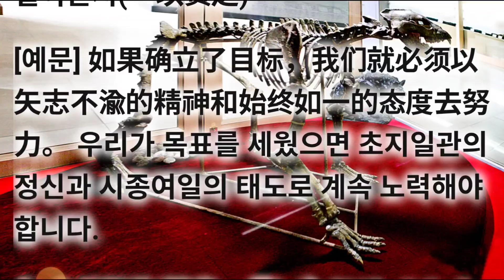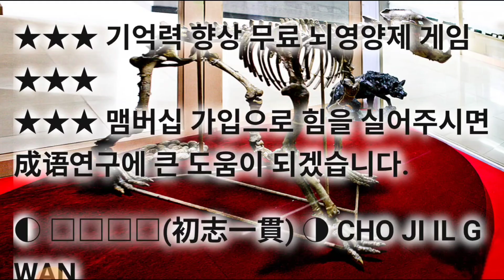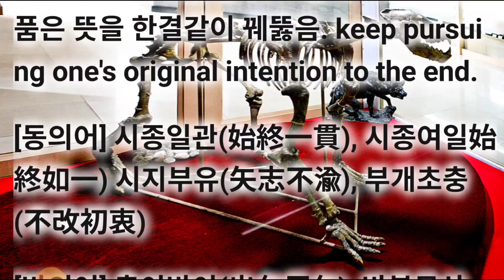초지일관(初志一貫) 사자성어 고사성어 成语지식을 넓혀 가세요. 삶의 지혜가 쌓여 갑니다. 아래에 간단한 게임으로 기억력향상을 위한 공짜 e영양제를 제공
기초사자성어 필수고사성어 초지일관(初志一貫) CHO JI IL GWAN

▶ 初 처음 초 志 뜻 지 一 한 일 貫 꿸 관

▶ 초지일관(初志一貫 chūzhì yīguàn) 처음에 세운 뜻을 끝까지 밀고 나감. 처음 품은 뜻을 한결같이 꿰뚫음. keep pursuing one's original intention to the end.

▶ [出处] 공자의 논어 위령공편과 이인편 일이관지(一以贯之)

[예문] 如果确立了目标，我们就必须以矢志不渝的精神和始终如一的态度去努力。 우리가 목표를 세웠으면 초지일관의 정신과 시종여일의 태도로 계속 노력해야 합니다.

영상참조하세요

▶ 관련 성어의 상세 내용은 유튜브에서 《성어tv.관련성어》로 검색해 보셔요. 수고하셨습니다. 최종화면의 좌측 링크를 통해 《초지일관》의 동의어와 유사어를 쭈~욱 탐구해 보셔요. 정답 확인해 보셔요.

◐ 초지일관(初志一貫) ◑ CHO JI IL GWAN

[동의어] 시종일관(始終一貫), 시종여일始終如一) 시지부유(矢志不渝), 부개초충(不改初衷)

[반의어] 출이반이(出尔反尔), 반복무상(反复无常), 변화다단(变化多端)

▶ 유튜브 매일성어TV로 지식과 지혜키우기

cf. 시종일관.결단력 = 초지일관 적수성연 적소성대 산류천석

cf. 변화 = 천태만상 변화무상 순식만변 천변만화 변화난측